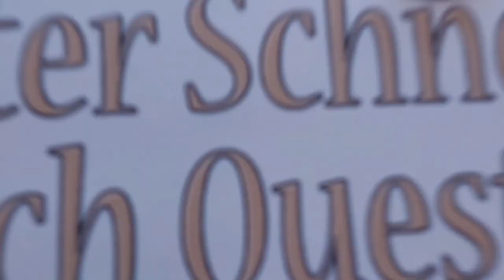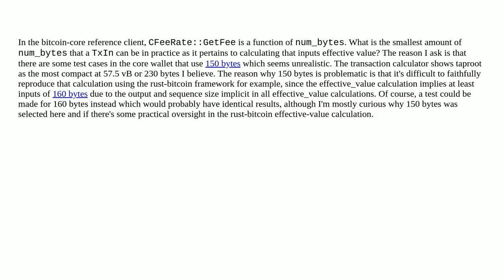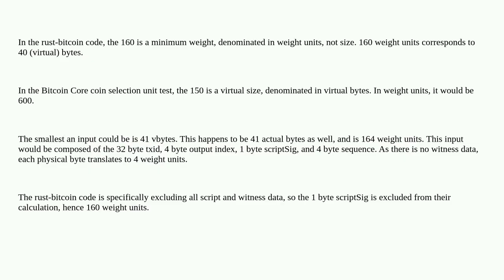Bitcoin: How light can an input be?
How light can an input be?

A special thanks goes out to the community

  coin-selection transaction-weight utxo-management